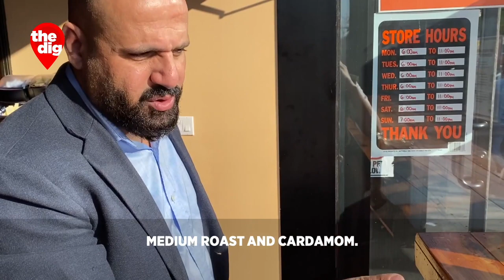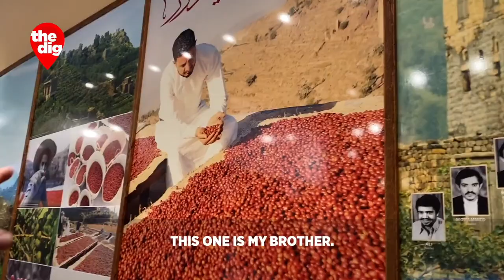Qahwah House: Eighth-Generation Coffee Maker Brings Yemeni Brews To Williamsburg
"It's not just about coffee. It's a story," owner Ibrahim Alhasbani told CBS2's Elle McLogan.